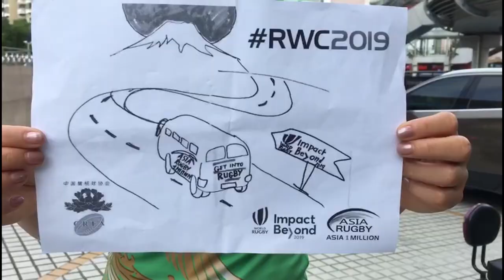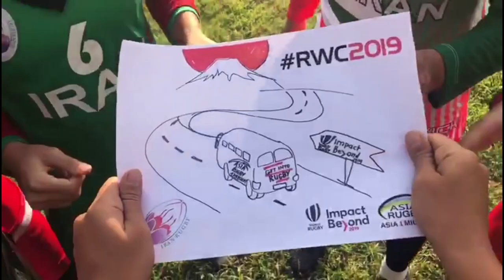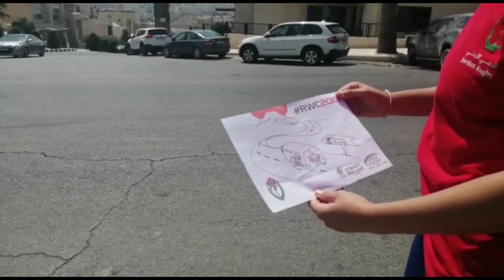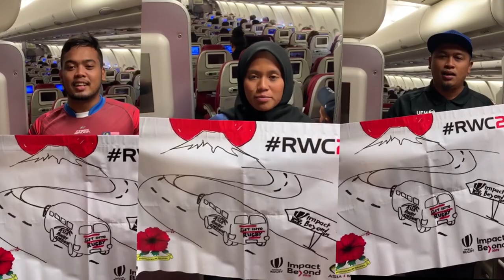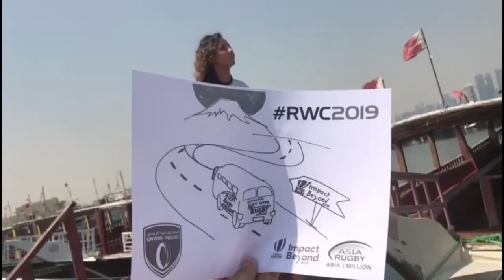Asia Rugby 📽 Road to Rugby World Cup 2019 ラグビーワールドカップ2019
Asia Rugby and its journey to the Rugby World Cup 2019

ラグビーワールドカップ2019

30 Union show support for Japan as it hosts the Rugby World Cup 2019

Asia Rugby has embarked on an ambitious plan to increase its rugby population by an additional 1 million new participants (A1M project), working together with World Rugby and the RWC 2019 Impact Beyond legacy programme.